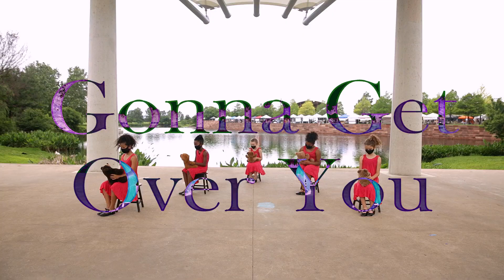Gonna Get Over You 2021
Gonna Get Over You
Sara Bareilles feat. Ryan Tedder